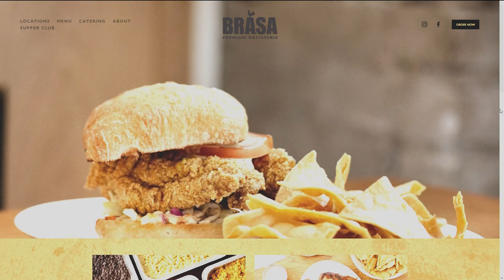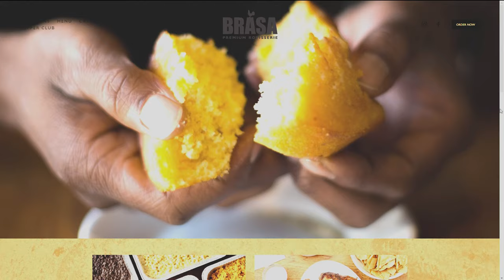Foodie Finds | Brasa Premium Rotisserie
CEO Alex Roberts joined KARE 11 to talk about bringing the community together over American Creole cooking and Dining Out for Life.